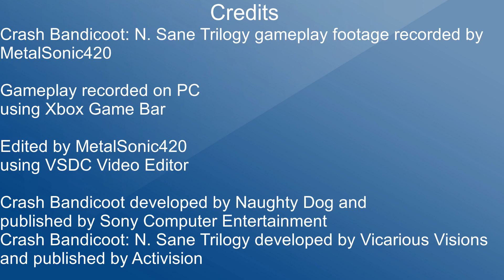Crash Bandicoot (N. Sane Trilogy) - Part 5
I complete three levels for the fifth part of the Crash Bandicoot playthrough. The levels are The High Road, Slippery Climb, and Lights Out.